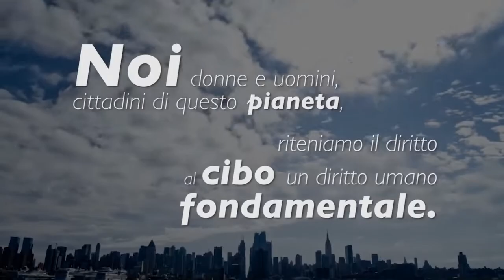Cremona città simbolo della lotta allo spreco alimentare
Dopo la Carta di Milano di Expo 2015, rappresentati di tutti i Continenti il 3 e 4 marzo si confronteranno a Cremona per fare il punto sulle azioni da promuovere e sugli strumenti concreti da adottare per contrastare lo spreco alimentare, con l’obiettivo di condividere nella Carta di Cremona un documento finale che riprenda e prosegua in modo efficace il percorso avviato a Expo Milano 2015.
L’evento è stato presentato il 31 gennaio 2017 a Palazzo Pirelli, alla presenza del Presidente del Consiglio regionale della Lombardia Raffaele Cattaneo.